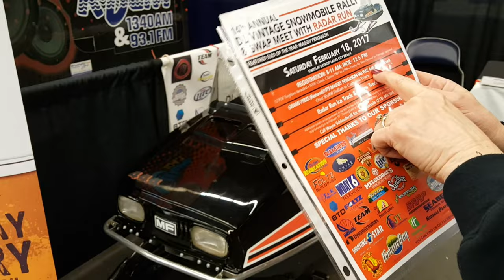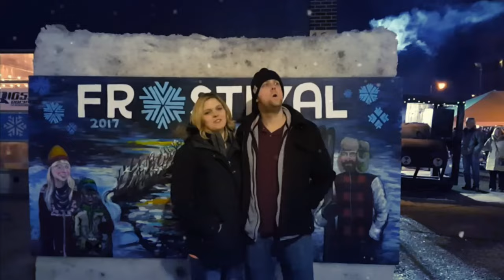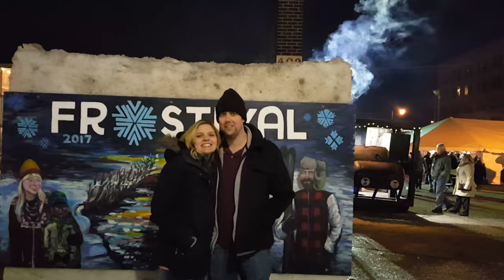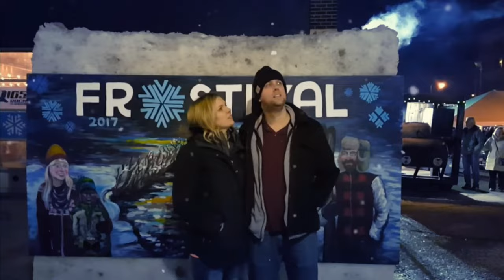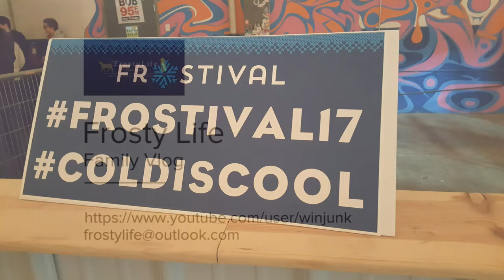Winter Fun Activities | Frosty Life Family Vlog | Cabin Fever Vlog Series | #6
In our weekly family vlog we are currently doing a series on things we do during the winter for fun in Minnesota and North Dakota and in Fargo.
Tonight for our winter fun activity we go to the Lake Life Trade Show where we explore exhibitors that are related to lake cabins and resorts in Minnesota.  Then we visit FROSTIVAL, which is a winter carnival with live music, food, and a horse drawn carriage in downtown Fargo.

Winter causes cabin fever.  Last month was Vlogmas.  This month we are doing a CABIN FEVER series every Friday.  We get out of the house despite the cold so that we do not suffer from Cabin Fever.  Okay,  I admit it. We really don’t hate winter as much we say we do. We know, we know, we all complain about it, but the truth is that—at the very least—we find some parts of it enjoyable. Besides, 12-months of summer would get a little boring, wouldn’t it? And what if we were in the far South, where it gets too hot to go outside in the summer? We know we’d complain about that, too. By the way, these are rhetorical questions, no need to respond.
As a family, we have found more things to do in the winter. That’s not to say that there aren’t things to do already, but the fact is, many of us don’t even know about all of the activities available in Fargo, Moorhead and West Fargo, indoors and out. All right, we thought, fine then, let’s have some more winter fun. Let’s start the weekend with an outing to see the Lake Life Expo and then head over to the Frostyval celebrations.  Come on along as we enjoy winter as a family with adult daughters.

If you are still reading this, please comment about how your favorite outdoor activity.

The Frosty Family work together as YouTube creators and share a PET and FAMILY vlog with weekly uploads.  They also share some DIY and How To videos on a weekly basis.  The Frosty Family is based in Northern Minnesota. This married couple has three adult daughters, two cats and two dogs featured on their channel. Kallie is our eldest daughter and has her own house.  Kayt is a senior in college and lives with us, and Amanda is a freshman in college.They also have daily interactions on their Snapchat and Instagram sites and invite you to join in the fun.